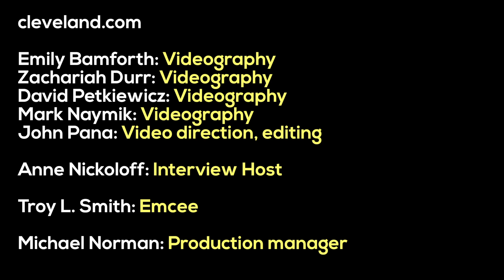Seafair (Live at The Cleveland Sessions interview)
Members of Cleveland rock band Seafair talk about their music with cleveland.com reporter Anne Nickoloff as part of “The Cleveland Sessions,” an ongoing concert video series brought to you by cleveland.com in partnership with Music Box Supper Club and oWOW internet radio. The band features vocalist-keyboardist Chayla Hope, violinist Andrea Belding-Elson, guitarist Michael Flaherty, drummer Ryan Kelly, bassist Josh Riehl and violinist Megan Sullivan.